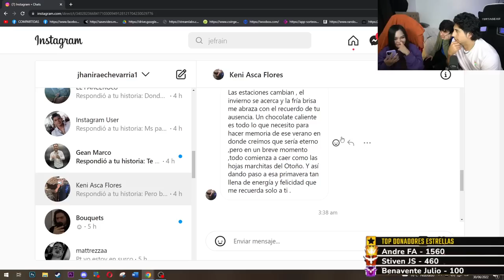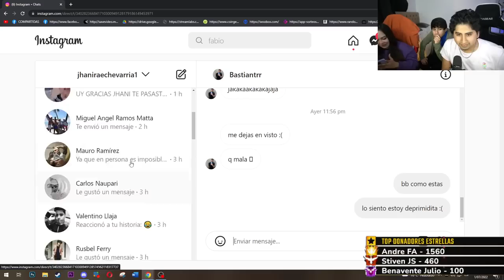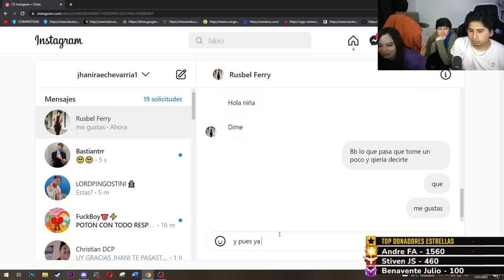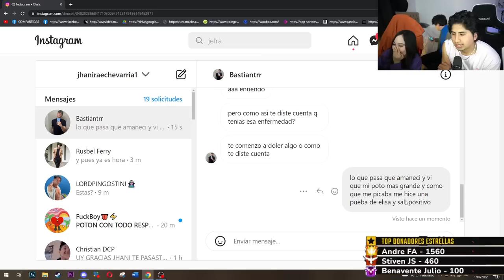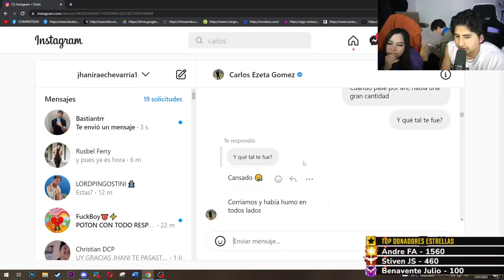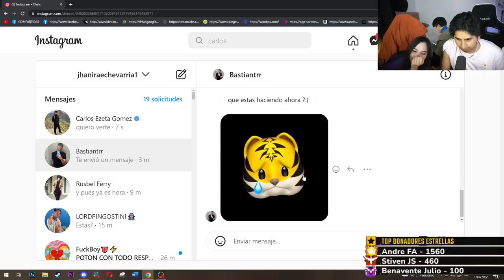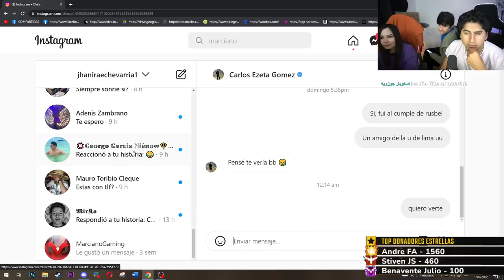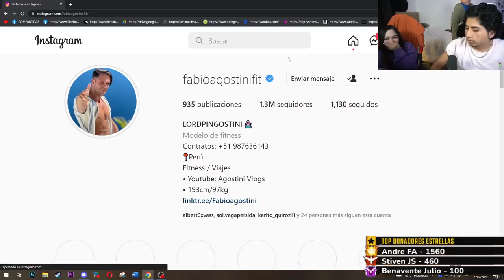¿F4B10 P1NGOSTIN1 CAMBIA a JHANIRA por N1C0LE SENS3BE? 😲| JEFRAIN